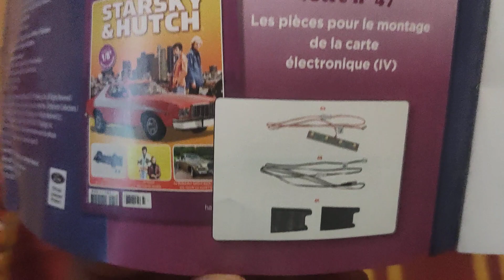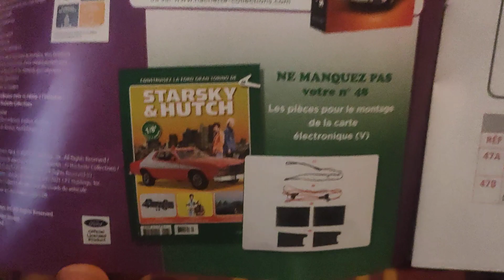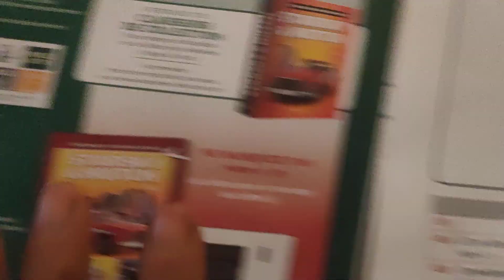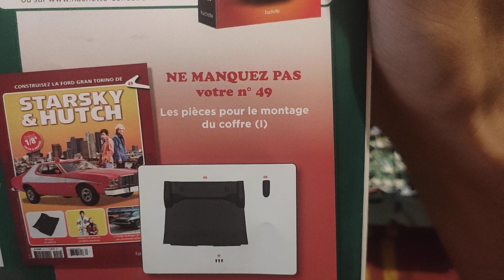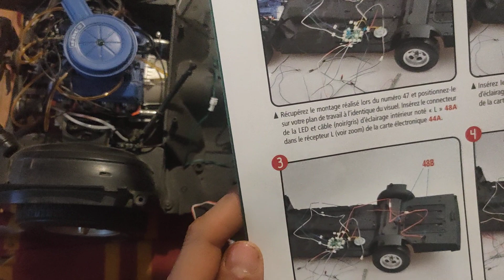le montage numéro 46+47+48 de la starky et hutch de chez Hachette collection